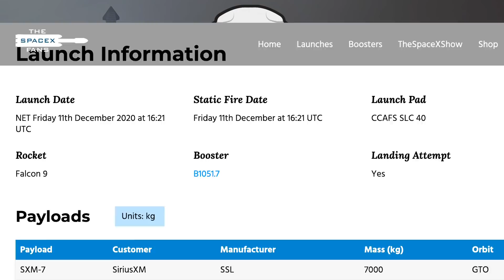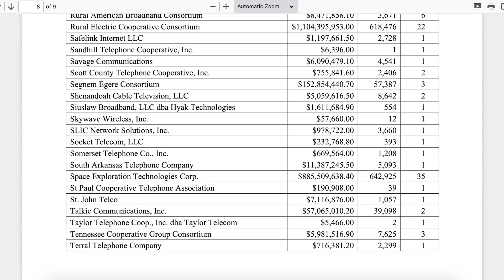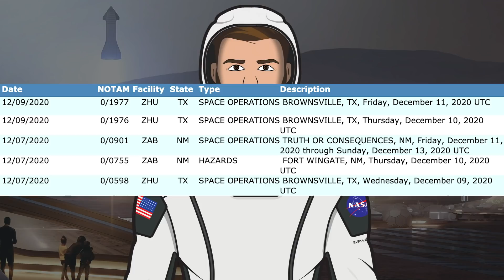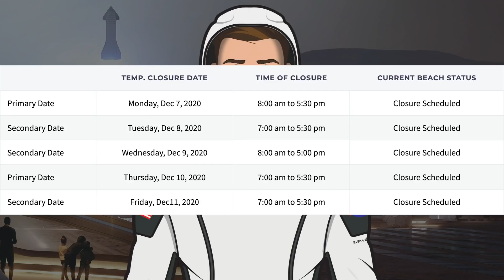SpaceX Starship Updates! SN8 12.5km Flight Imminent! TheSpaceXShow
Welcome to the latest SpaceX Starship updates video from TheSpaceXFans. To start with, we have some launch information with the recent lift off of CRS-21, as well as some other information. Then, we have a few Boca Chica and Starship bits to look at with the main news with the SN8 12.5km flight imminent. Also yesterday’s launch attempt was aborted. Sit back and enjoy.

Mary (BocaChicaGal). SpaceX Boca Chica - Starship Mk1 Dismantled - Work on SN8 and SN9 Continues. YouTube. NASASpaceflight. December 6, 2020.

SpaceX. Tracking footage from a helicopter of today’s Falcon 9 launch off LC-39A. Twitter. SpaceX. December 7, 2020.

SpaceX. Time-lapse of Dragon on approach – two Dragons now docked to the Space Station. December 8, 2020.

Mary (BocaChicaGal). SpaceX Boca Chica - Starship SN8 readies for launch as Production Site presses on. YouTube. NASASpaceflight. December 7, 2020.

Musk, Elon. Out on the pad in South Texas. Twitter. Elon Musk. December 7, 2020.

Mary (BocaChicaGal). SpaceX Boca Chica - Starship SN8 Flap Testing and Final Wet Dress Rehearsal Before Launch. YouTube. NASASpaceflight. December 7, 2020.

NASASpaceflight. SpaceX Boca Chica: Starship SN8 ABORTS Raptor engine ignition T- 1.3 seconds before 12.5km liftoff. YouTube. NASASpaceflight. December 8, 2020.